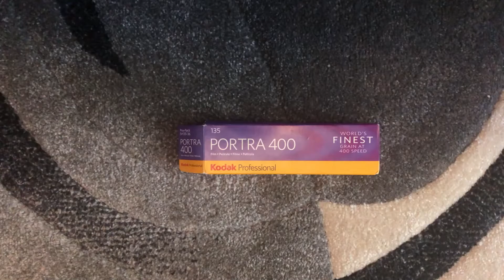Wodzisław Śląski on Film - Nikon FM2 (Portra 400)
So much fun making these pictures! In this video i go exploring the small town of Wodzisław Śląski and try to capture it on film. I hope this was helpful to you in some way and inspired you to some creative action. :)

much love, Denis